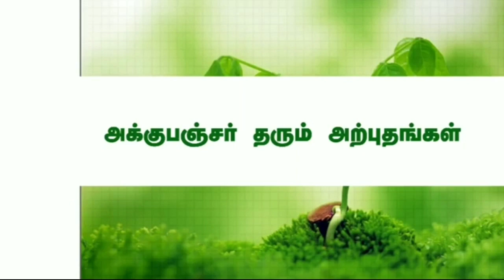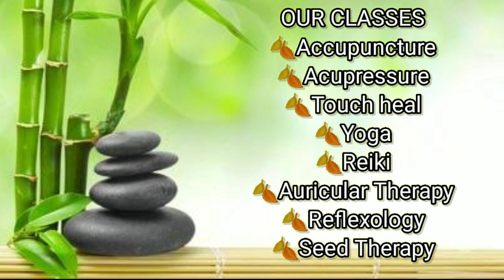5 - நிமிடத்தில கெட்ட வாய்வு வெளியேற! (Acupressure Method)